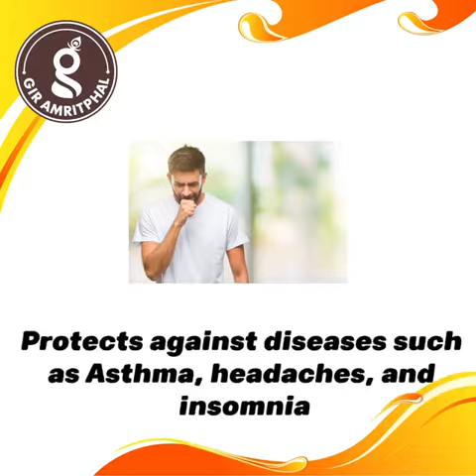Gir Amritphal's A2 Cow Milk - Nature's Bounty of Nutrients and Essential Elements"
Gir Amritphal’s pure A2 cow milk is a complete natural food with a mix of micro (a host of minerals, vitamins and amino acids) and macro nutrients (carbohydrates, fats and proteins). Our A2 Milk from grass fed cows has a higher content of omega 3 and omega 6, the antioxidant beta carotene, a complete spectrum of minerals and is one of the few non-meat sources of Vitamin B12.